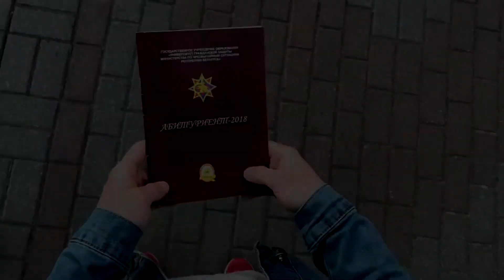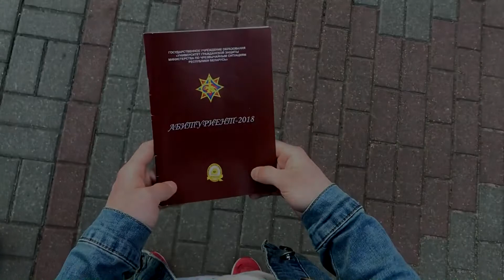Конкурс социальных видеороликов Творческая группа Ерошка Андрея 2 курс